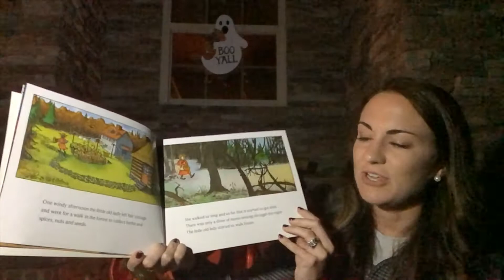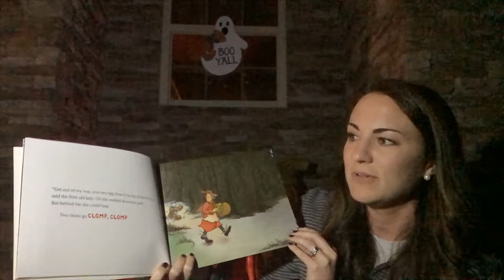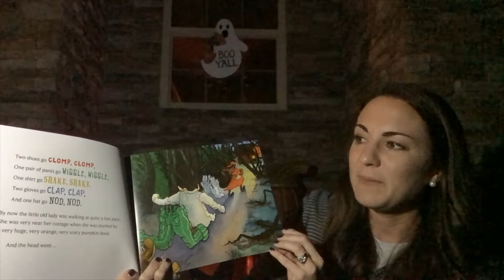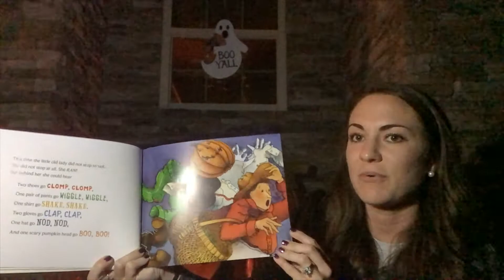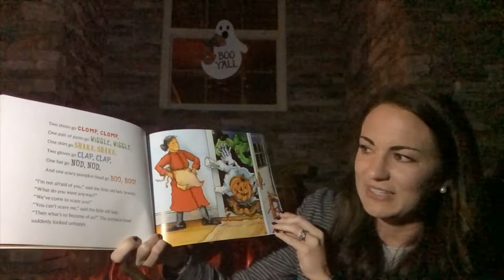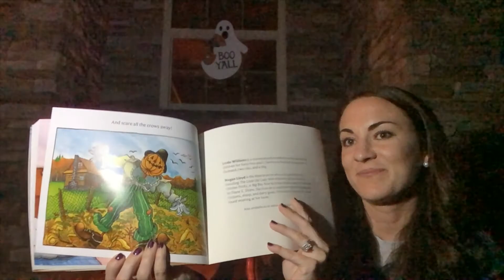Goodnight, Harlan: The Little Old Lady Who Was Not Afraid Of Anything